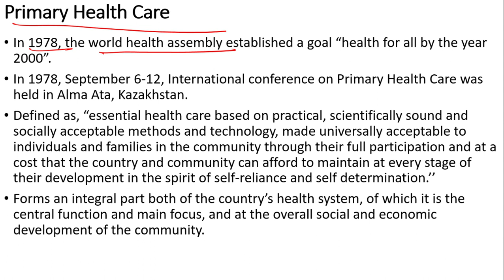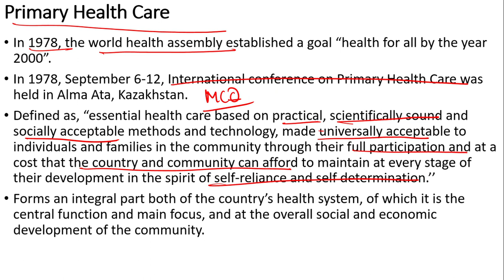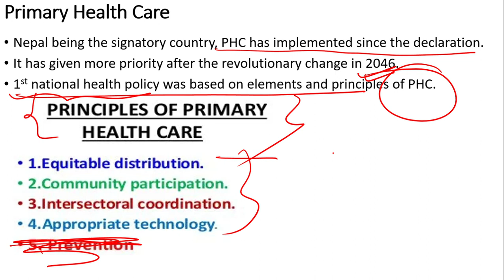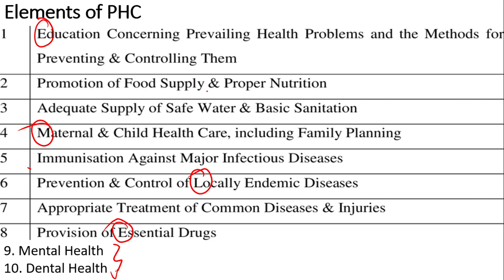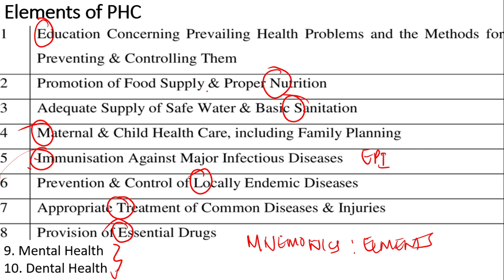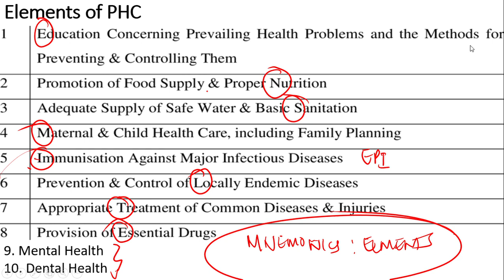Principles of PHC vs elements of PHC Loksewa Entrance MBBS/MD/MS and PSC in Nepal PHC mnemonics 2023